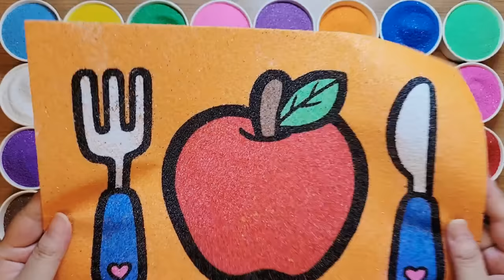[手工沙畫]Sand Painting Meal for Kids｜How to Draw an Apple easy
In this video, I am going to show you all how to draw and color an apple with sand. Hope you enjoy it!